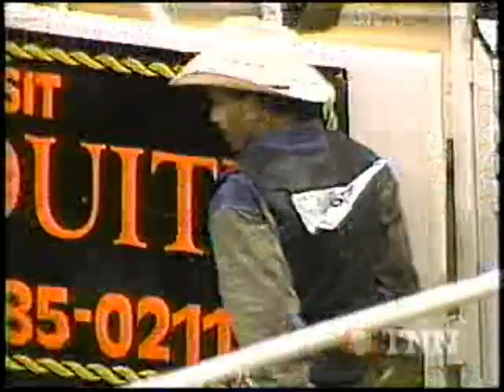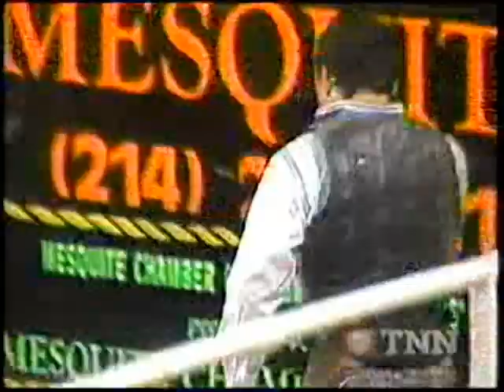Mesquite Texas Championship Rodeo [VHS Vault 1997]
Texas rodeo footage from 1997. Bucking bronco and bull riding with clowns.